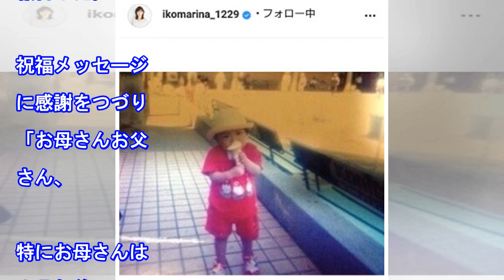生駒里奈「２５歳頑張って参ります」幼少期の“秘蔵”ショットで誕生日を報告